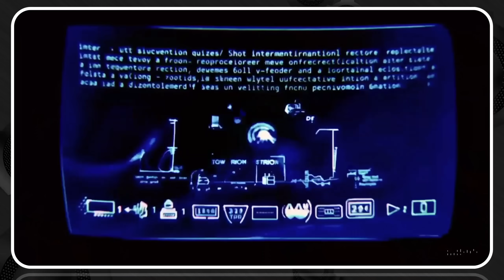SORA: The STUNNING First Impressions | Artists get their hands on OpenAI's SORA and are BLOWN AWAY